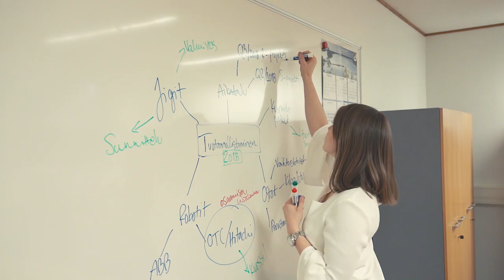MyTech - Automaatiotekniikan insinööri MSK Groupin Junkkarilla tuotantopäällikkö johtoryhmässä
Opiskelemaan mitä isona haluaa osata ja mihin olla vaikuttamassa
Automaatiotekniikan insinööri Tuulia Kuoppamäki vastaa Junkkarilla tuotannosta. "Kun tuotteemme ovat kilpailukykyisiä maanviljelijöille, on heilllä edellytykset tuottaa ihmisille kohtuuhintaista puhdasta ruokaa!"